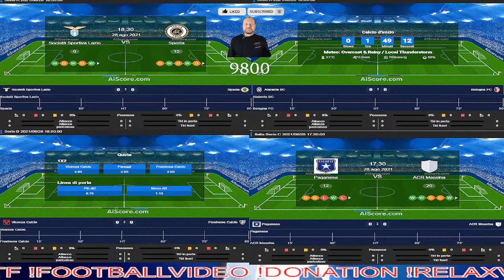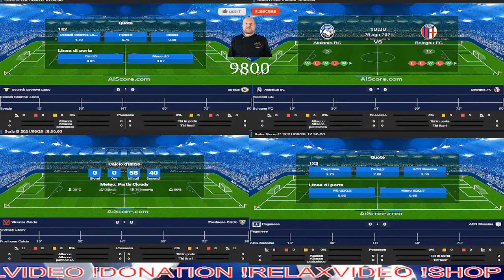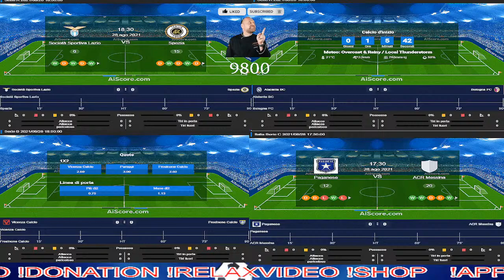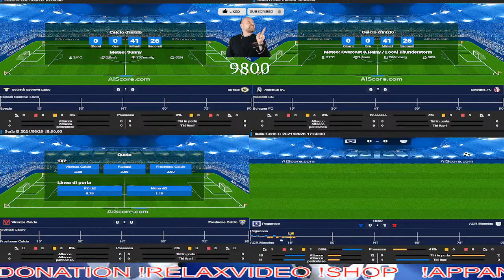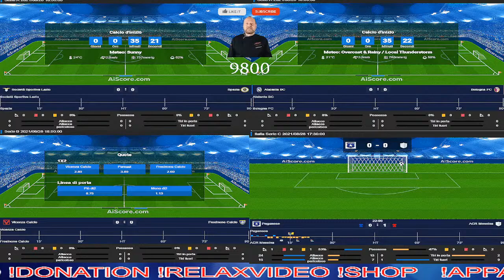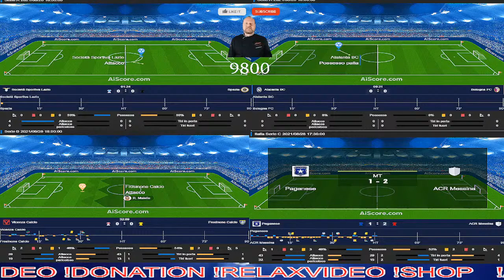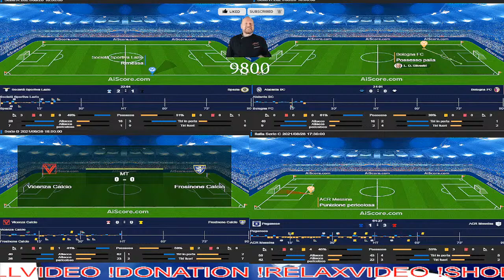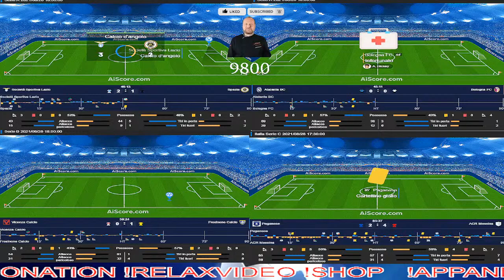🔝⚽PAGANESE 4-4 MESSINA⚽SERIE C⚽28.08.2021 (COMMENTARY)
IF YOU HAVE YOUTUBE PREMIUM LIVE REVENUE

CREDIT: FRANCESCO NINETYFOUR

You can follow the GAME IN LIVE LIVESCORE AND WITH a GRAPHIC CREATED SPECIALLY BY BETRADAR FOR THIS MATCH THAT will allow you to know FORMATION, RESULT, GAME MINUTE, ACTIONS, MARCATORI, AND MUCH MORE !
FOR COPYRIGHT REASONS I CAN'T SHOW THE GAME.
ONE OF THE ADVANTAGES OF FOLLOWING A LIVE STREAM ON YOUTUBE, HOWEVER, IS THAT YOU CAN INTERACT WITH ALLIED AND NON-ALLIED FANS, IN LIVE CHAT, AND EXCHANGE CONSTRUCTIVE OPINIONS AND CRITICISMS.
MUSIC IN THIS LIVE is GRANTED FROM YOUTUBE LIBRARY.